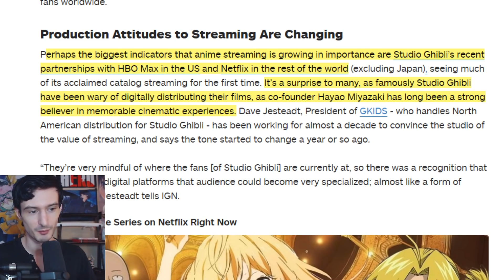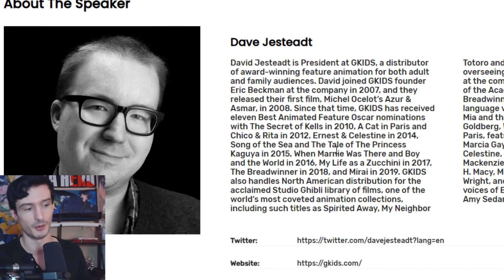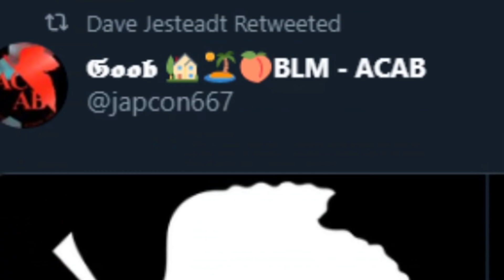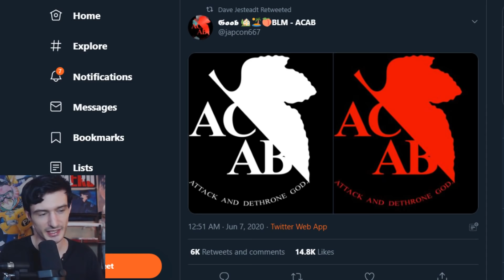Bad news for Anime fans, I found the President of an anime related company in the West, and well...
The hypocrisy and vitriol that routinely spews from Executives in the Western anime industry is absolutely absurd. This time, from a President of such a company...

-Ascended Heroes-
Savage Chill
Lord Timelord
[REDACTED]
Bendy
-Illustrious Heroes-
Massimo
- Renowned Heroes -
Don S.
Lukablight69
Alex
Will S.
Kingstyle13
Fallen Angel J
Fuzzy Pickles!
Oswald M.
Ex-Gumdrop
Dustin C.
- Journeyman Heroes -
Xintorn 20
Devil Hunter Nero
Isiah Teneal
Refat B.
Jamie Means
AuraGami
Daniel Craig D.
Gwen P.
Nicholas Horton
Shon R.